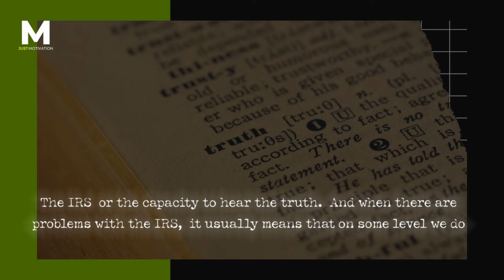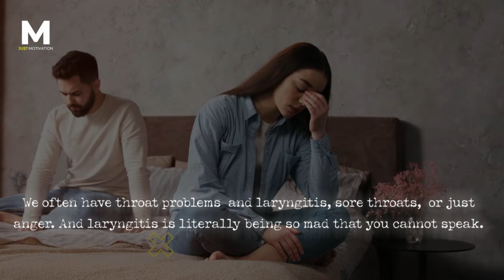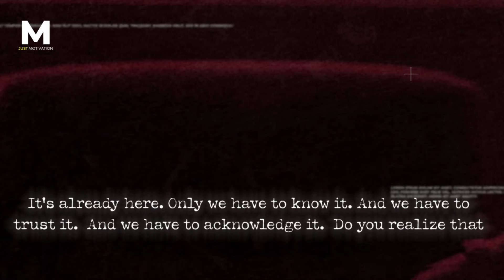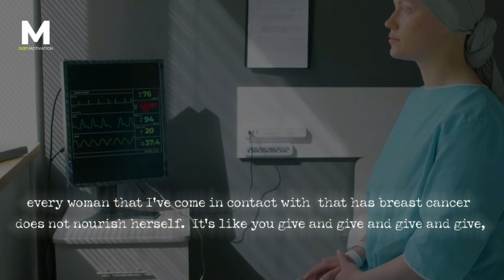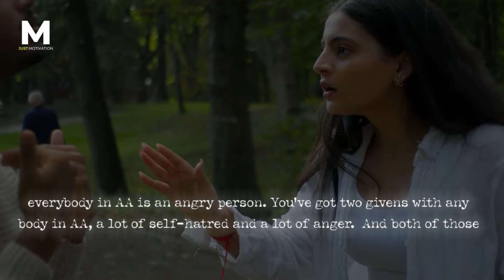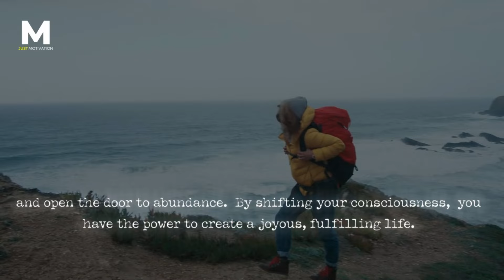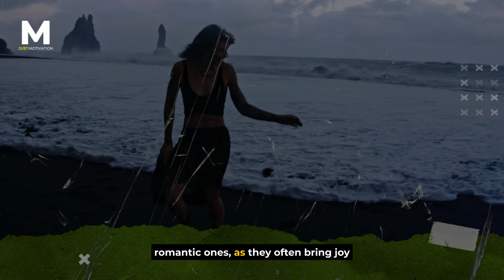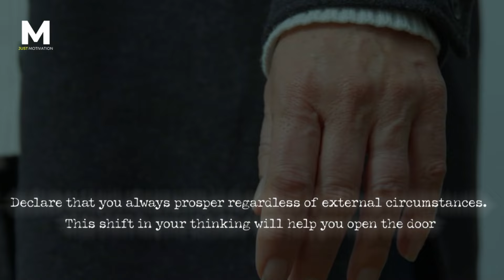Manifest ANYTHING With This POWERFUL Technique ✨ Louise Hay Method